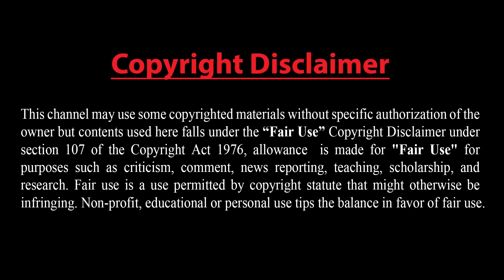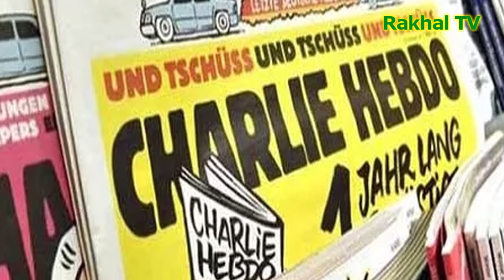ভারতের গোপন বাহিনী এসএফএফ !! আবারও ইসলাম অবমাননার পক্ষেই কথা বললেন ইমানুয়েল ম্যাক্রন !! বিস্তারিত...